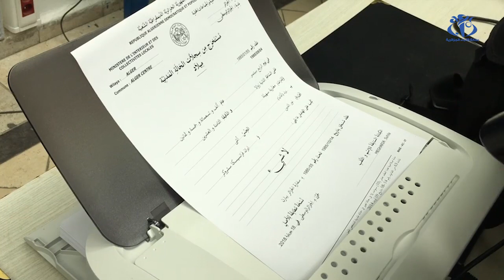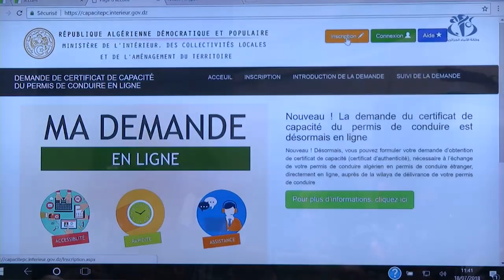إستخراج الوثائق الإدارية: تسهيلات جديدة للمواطنين المولودين و المقيمين بالخارج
الجزائر(وأج)- أطلقت اليوم بالعاصمة تسهيلات جديدة لفائدة المولودين و المقيمين بالخارج لطلب وثائق الحالة المدنية، و كذا أرضية إلكترونية لطلب شهادة الكفاءة لرخصة السياقة لتحويل رخصة السياقة الجزائرية إلى أجنبية في ضرف ثلاثة أيام.